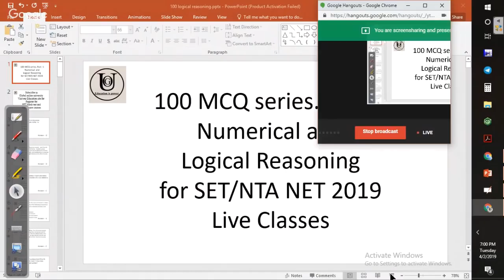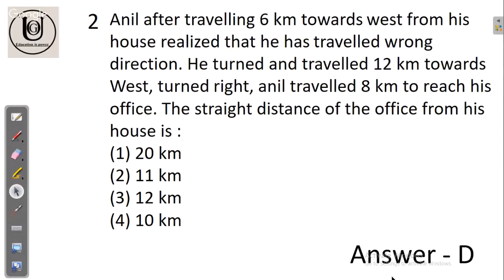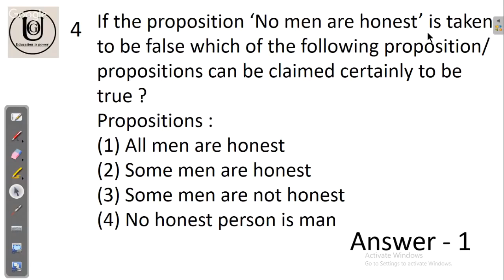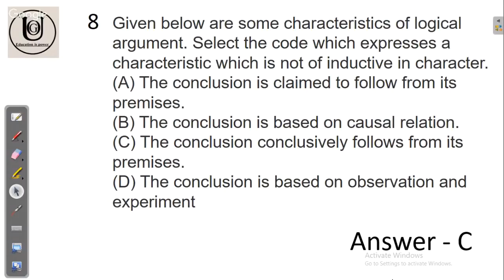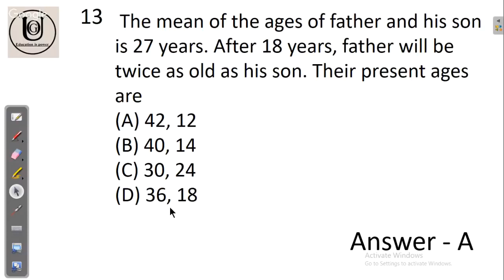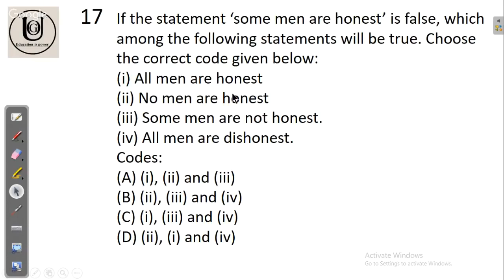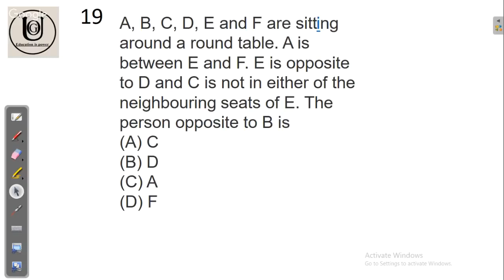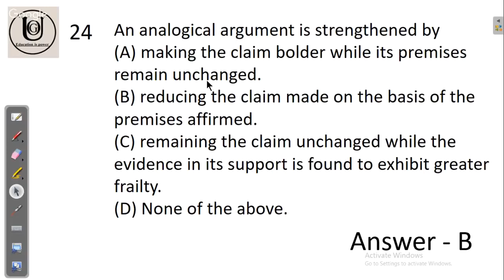MCQs on Logical Reasoning for SET NTA NET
ICT Initiatives of Government of India in Higher Education FOSSEE

Reference: 50 MCQ on Logical Reasoning as per Revised syllabus for SET/NTA NET 2019 Live classes by Global Online University